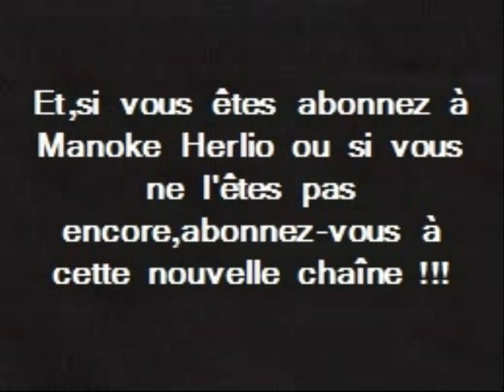Manoke Herlio Change De Chaîne !!!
Je fais appel à tous mes abonnés et à ceux qui ne sont pas encore abonnés pour vous demandez de rejoindre la nouvelle chaîne de Manoke Herlio.